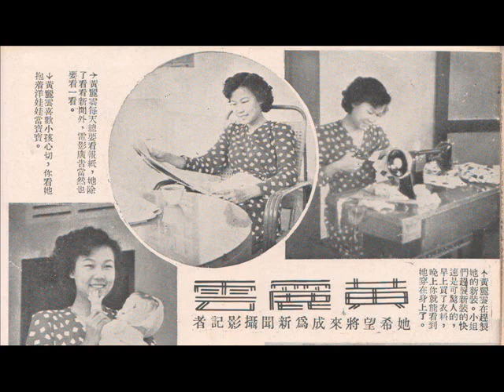新马歌星-芭蕉的心（黄丽云）1950年德国宝塔唱片